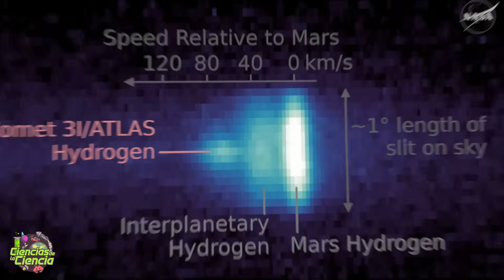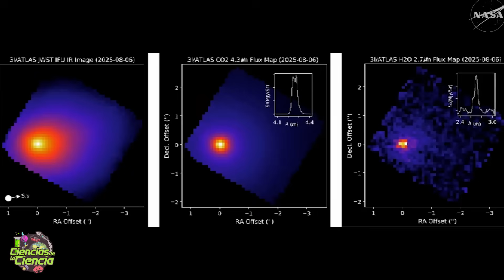ATLAS: El sistema que detectó lo IMPOSIBLE (Alerta Final)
ATLAS: El guardián que detecta amenazas… y encontró un visitante.

¿Y si el sistema diseñado para salvar a la humanidad descubriera algo que no pertenece a nuestro Sistema Solar? 🌌 Hoy en Ciencias de la Ciencia, nos adentramos en la sala de control de ATLAS, el sistema de defensa planetaria que vigila el cielo buscando "rocas asesinas", pero que acabó haciendo historia al detectar a 3I/ATLAS, un misterioso visitante interestelar.

En este Episodio 2, analizamos cómo funciona esta red de "ojos" que nunca duerme, por qué el meteoro de Cheliábinsk cambió las reglas del juego y cómo los astrónomos supieron, con una sola alerta, que ese objeto venía de otra estrella.

🚀 En este vídeo descubrirás:

· Cómo funciona ATLAS (Asteroid Terrestrial-impact Last Alert System).
· La diferencia entre "mirar" el universo (James Webb) y "vigilarlo" (Defensa Planetaria).
· El momento exacto del descubrimiento de 3I/ATLAS.
· Por qué la velocidad es clave para identificar objetos interestelares.

⏳ Capítulos del vídeo:

00:00 - Intro: El cielo es una amenaza silenciosa.
02:32 - El detonante: El impacto de Cheliábinsk y el miedo real.
03:05 - ¿Qué es ATLAS? La red que nunca duerme.
04:24- Los 3 pilares: Inteligencia Artificial y visión de campo amplio.
09:03 - El descubrimiento: "Esto no es de aquí".
11:57 - ¿Cómo confirmamos que es un Visitante Interestelar?
14:48 - La carrera contrarreloj: Ciencia vs. Velocidad.
16:24 - Conclusión: Detectar no es lo mismo que entender.

📢 Sobre el canal: Soy JJ Priego y esto es Ciencias de la Ciencia. Aquí exploramos los límites del conocimiento humano, desde la inmensidad del cosmos hasta la historia de nuestra civilización. Recuerda: ¡Lo conocido es finito y lo desconocido infinito!

✳️ 𝗙𝗨𝗘𝗡𝗧𝗘𝗦  →

- Kluger, J. (2025, November [day unknown]). NASA Just Got a Close Look at the Interstellar Comet Whizzing Through Our Solar System. TIME.
- Andrews, R. G. (2025, November 20). We caught a view of an interstellar comet from Mars. National Geographic.
- University of Hawaiʻi Institute for Astronomy. (n.d.). Asteroid Terrestrial‑impact Last Alert System (ATLAS).
- NASA. (2025). Comet 3I/ATLAS. NASA Science.
- Seligman, D., & others. (2025). X‑SHOOTER spectrum of comet 3I/ATLAS: Insights into a distant interstellar object. Astronomy & Astrophysics.
- Xing, Z., Oset, S., Noonan, J., & Bodewits, D. (2025). Water Detection in the Interstellar Object 3I/ATLAS. arXiv.
- Tonry, J. L., et al. (2014). The ATLAS All‑Sky Survey. In IAA/AAS Planetary Defence Conference (2014).